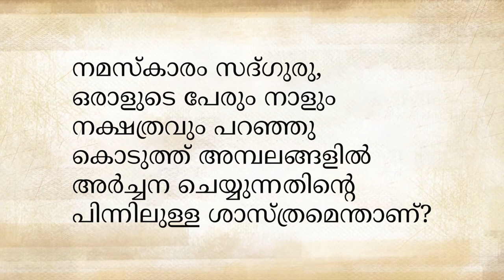ദൈവം നിങ്ങളുടെ ജനിതക ഘടനയിലുണ്ട്. God is in your genes